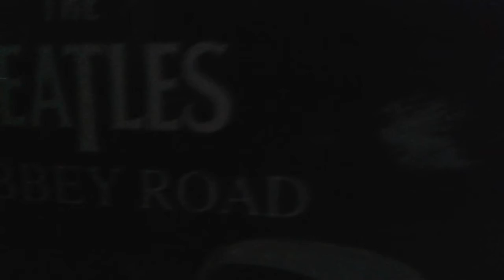Watch out for broken toys